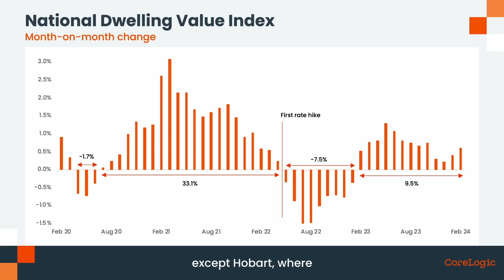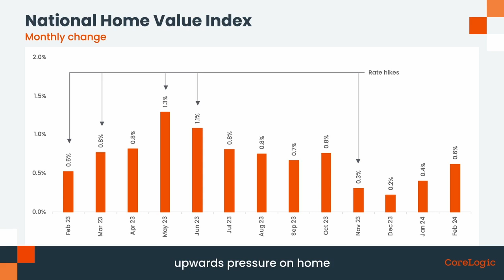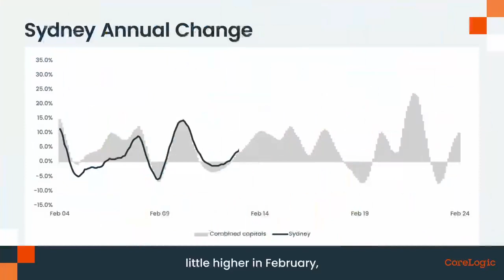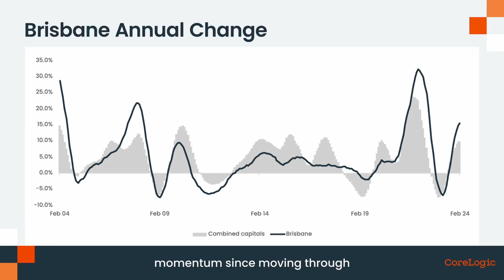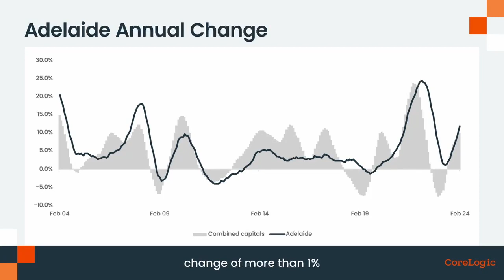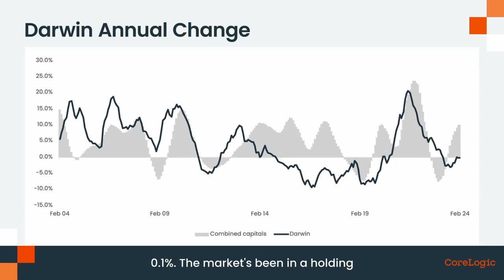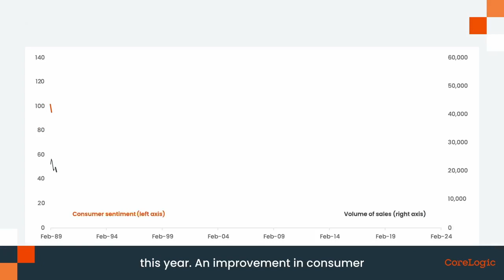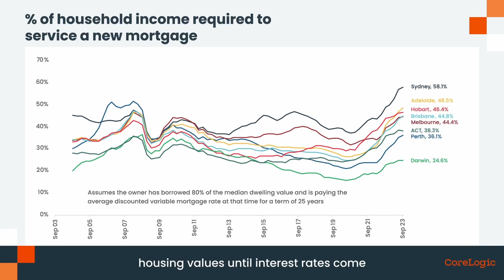National Property Market Update - March 2024